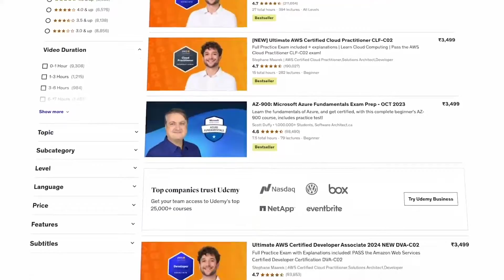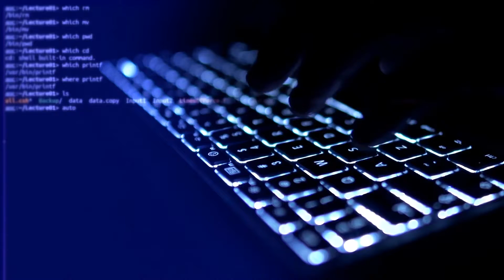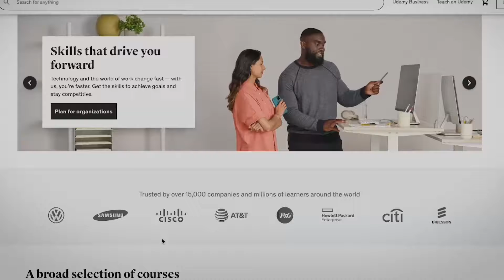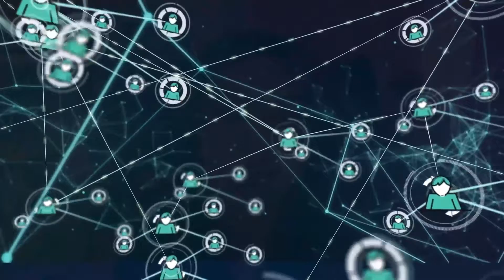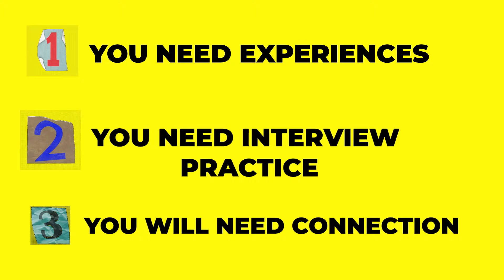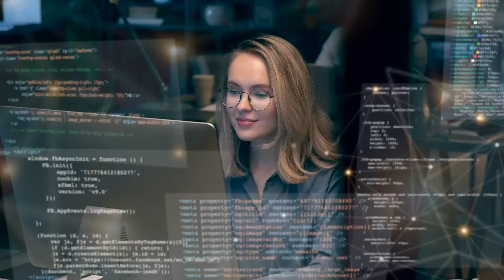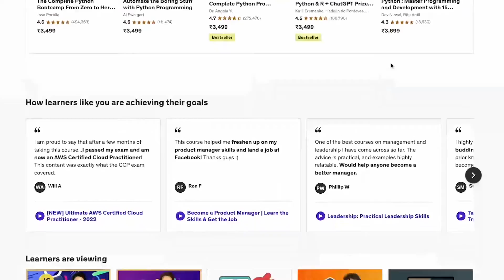Can You Get Hired as Software Developer after Udemy Courses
Can You Get Hired as Software Developer after Udemy Courses? You might watch a lot of Udemy courses in the past, you might wonder if these courses are actually going to be helpful and get you the dream job that you want? In the past, I’ve shared a videos about my Udemy courses reviews and recommendations, but how realistic is it to actually get hired after? Well let’s talk about it

if you are new here, hello my name is Vicky Mei and i am a software developer in New York City and I have been in tech for almost a decade now and in this channel i love sharing my perspective in tech.